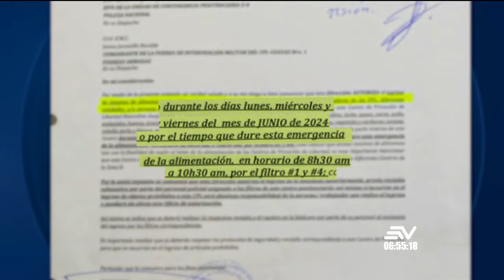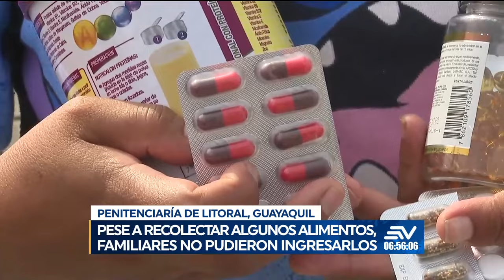Entrevista con Juan Pablo Albán - Profesor Colegio De Jurisprudencia | Contacto Directo | Ecuavisa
Juan Pablo Albán, profesor de jurisprudencia, opina sobre las denuncias por malos tratos, la falta de alimentos en las cárceles y las diferentes posturas que ha generado la situación carcelaria.